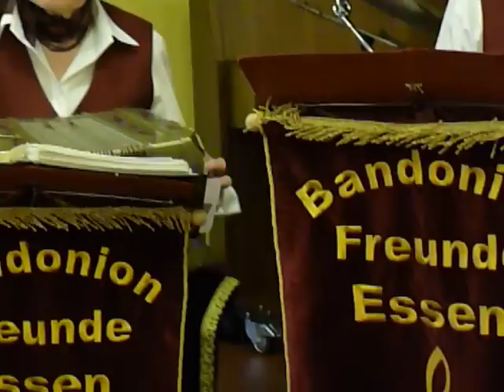Rosamunde -- Bandonion-Freunde-Essen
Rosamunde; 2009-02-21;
Bandonion-Freunde-Essen
Das letzte Bandonion Orchester im Ruhrgebiet